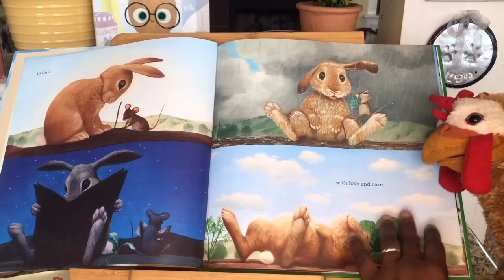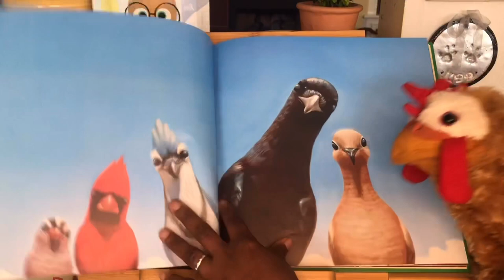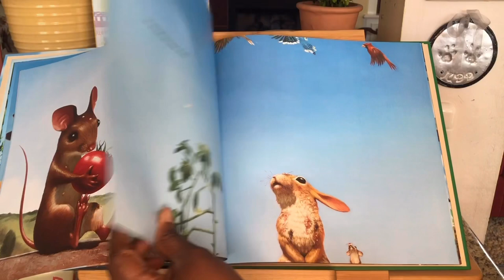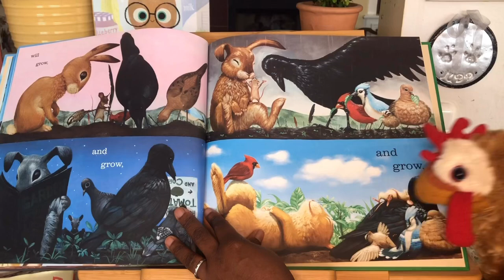Lessons with the Cool Chicks: Ms. Karavias & ChickaDee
Welcome to kitchen & garden lessons for growing scholars. Join Ms. Karavias & ChickaDee, too cool chicks as they explore seed to plate exploration experiential for elementary scholars 🌾🌽🍽